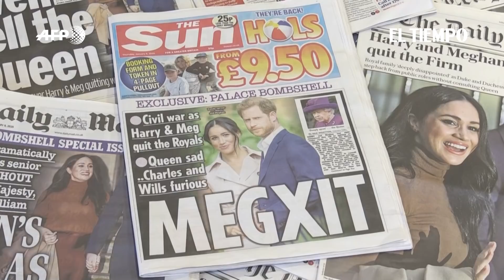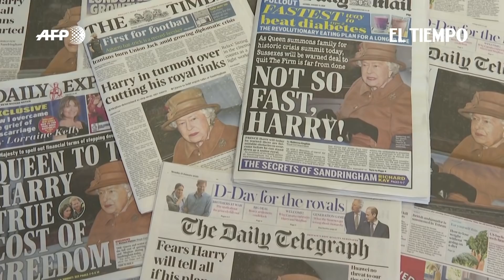El príncipe Enrique y Meghan Markle esperan a su segundo hijo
Noticias de último momento:Enrique y Meghan Markle dejaron sus funciones reales en marzo del año pasado y ahora residen en California, Estados Unidos.